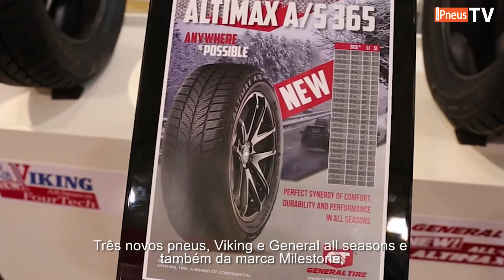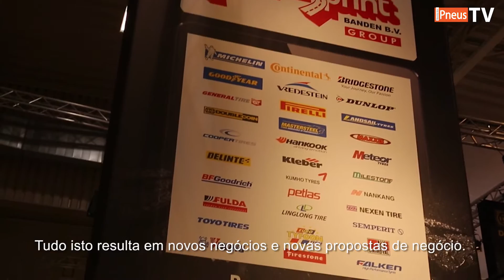2016 Reifen - Intersprint